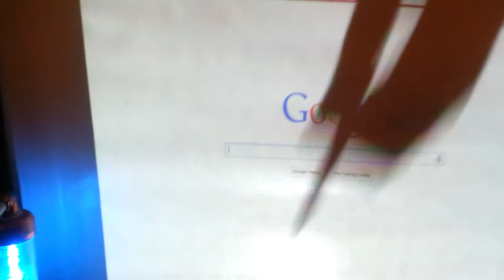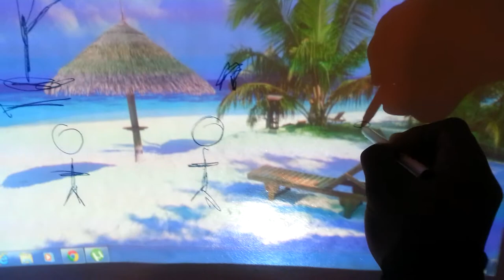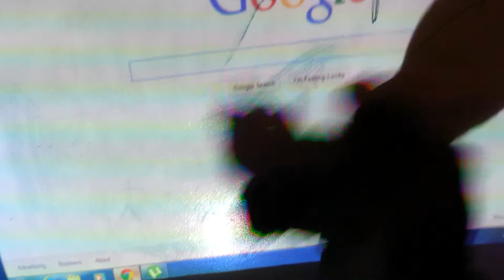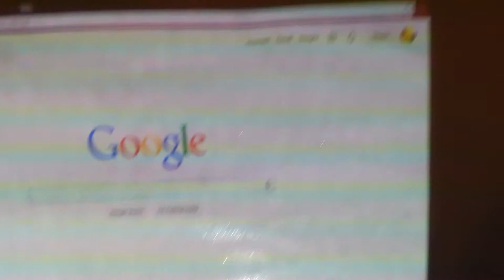WASHABLE & WRITABLE PROJECTOR SCREEN!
The most easiest projector screen you will ever paint!